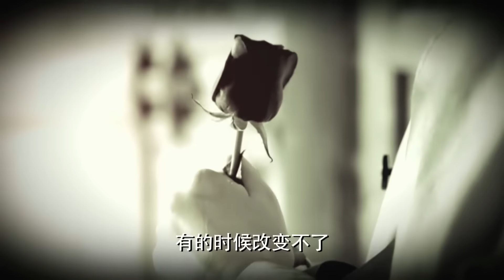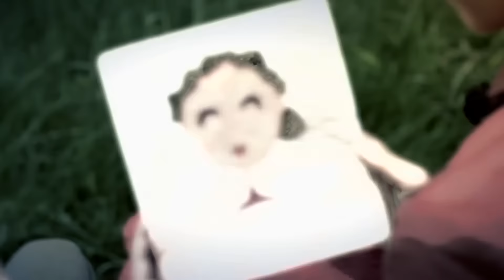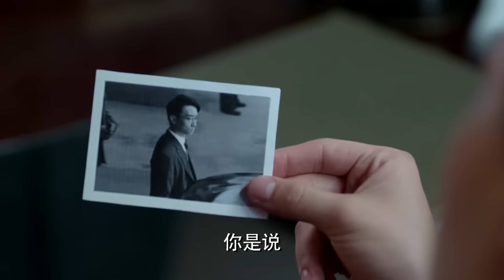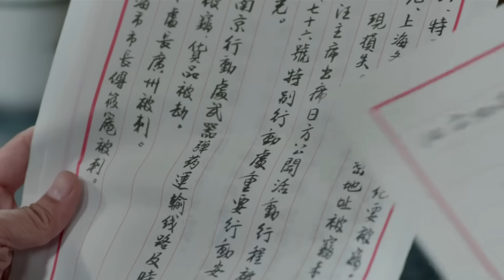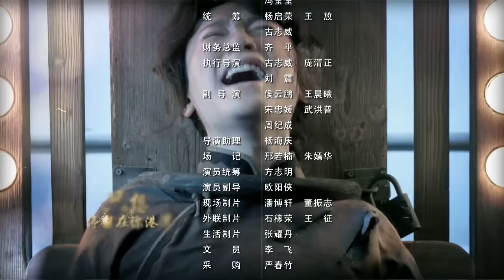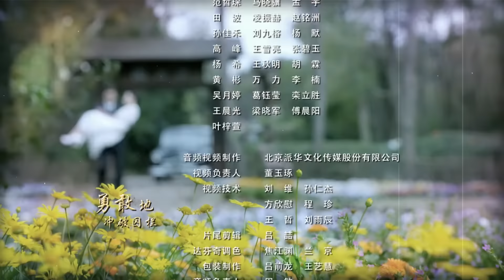【🔥高分谍战剧】《麻雀》第50集 | 全明星两大阵营 特工夫妻征战上海滩 | 李易峰 周冬雨 张鲁一 李小冉 张若昀 阚清子 魏巍 尹正 王劲松【捷成华视悬疑剧场】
导演: 金琛 / 周靖韬
编剧: 海飞
主演: 李易峰 / 周冬雨 / 张鲁一 / 李小冉 / 张若昀 / 阚清子 / 魏巍 / 尹正 / 王劲松 / 史超 / 刘珈彤 / 王婉娟 / 吴云飞
类型: 剧情 / 悬疑

剧情简介：
　　1940年3月，汪伪政府宣布成立。侵华日军在上海大肆搜捕抗日志士，汪伪组建由前国民党军官毕忠良担任处长的“特别行动处”为虎作伥。一直潜伏在毕忠良身边、代号“麻雀”的中共党员陈深，与组织暂时失去联系。
　　置身虎视狼顾的险境中，陈深信仰坚定，冒死营救上线“宰相”及抗日志士。毕忠良老奸巨猾，虽与救命恩人陈深“情同兄弟”，却对其产生怀疑，设重重陷阱步步紧逼。“宰相”牺牲后，陈深终于找到新上线“医生”并受命拿到日军代号为“归零”的重要作战计划。
陈深的昔日恋人徐碧城，与另一国军情报人员唐山海假扮夫妻潜伏进特别行动处，在多次行动中给陈深制造麻烦和危机。智计过人的陈深身处连环杀机之中，巧妙利用日本鬼子、汪伪分子等各派势力之间的微妙缝隙，同时也付出了巨大的代价，最终成功地获取了“归零”计划，挫败了日本侵略者的阴谋.